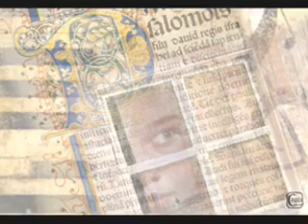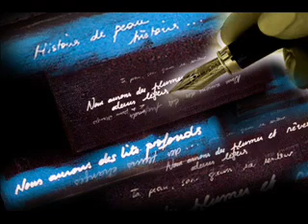Parole d'amore - Gino Paoli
Magnifique chanson que je viens de découvrir, j'ai eu envie de l'llustrer.

Splendid song that I have just discovered, I wanted to put it in images

Великолепная песня которую я как раз открывал, я хотел положить ее в изображения

Se fossi un ricordo
potrei riempirti gli occhi
Se fossi un sorriso
aprire la tua bocca
E se fossi un sogno
potrei abitare nel tuo sonno
Se fossi un gatto
dormire sul tuo cuore.